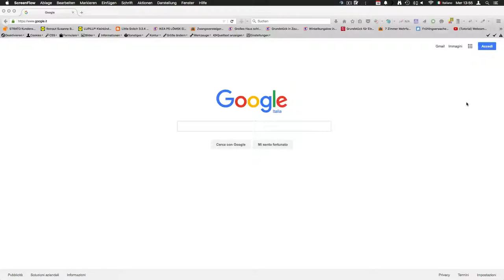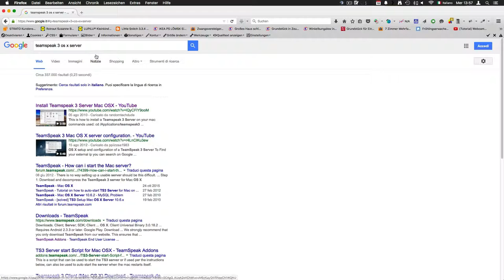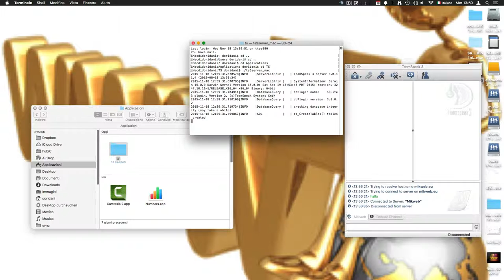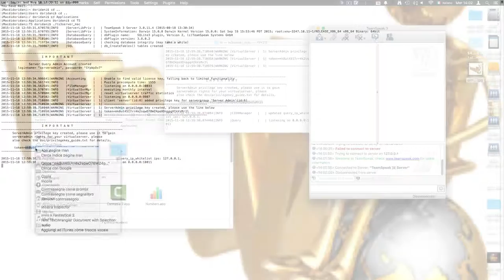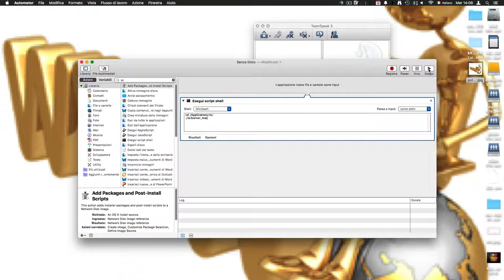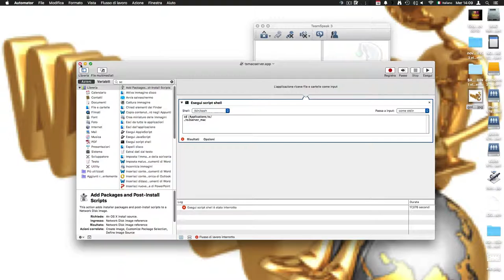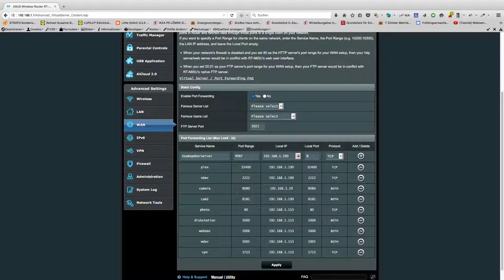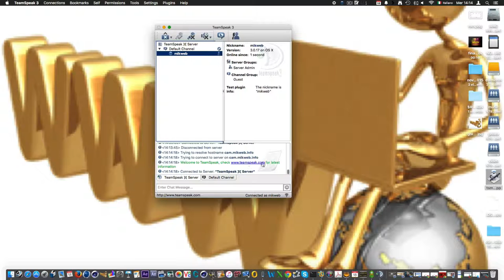Teamspeak server locale su Mac osx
Installazione di teamspeak  su sistema mac os x el capitan  e varie porte da configurare  sul router